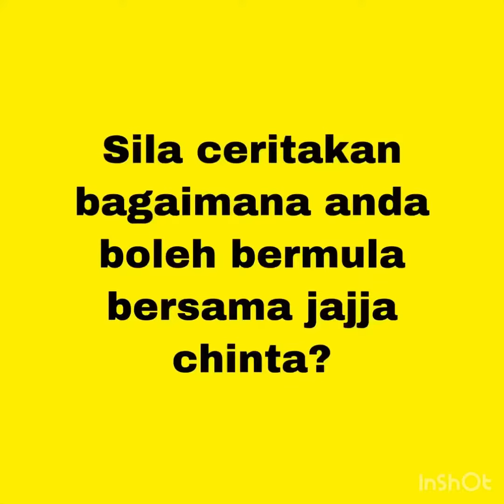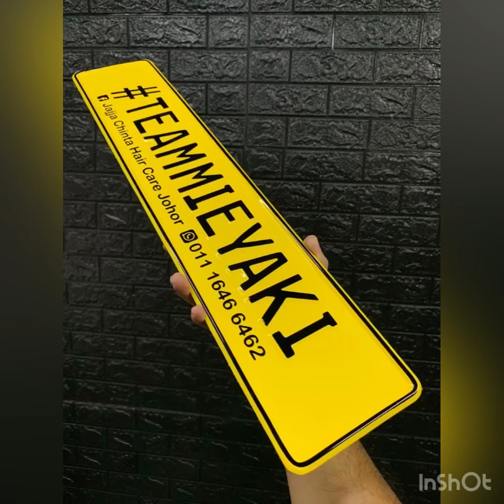Siapa Cakap suri rumah x boleh berjaya?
Rezeki x salah alamat bukan saja menjadi agent jajja chinta Hair Care tapi ilmu yg bermanfaat untuk merubah suri rumah lebih berjaya & berani buat sesuatu yg mustahil